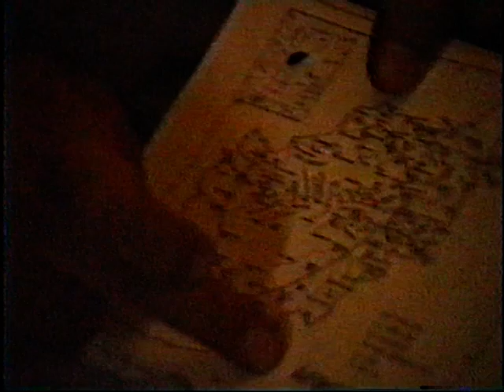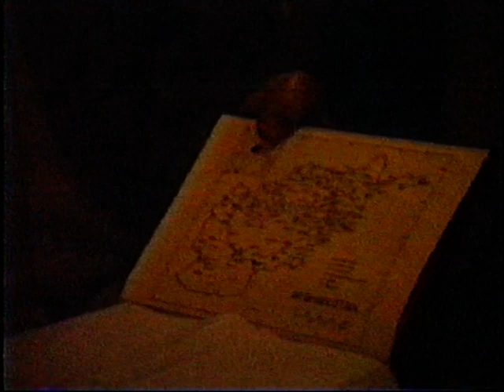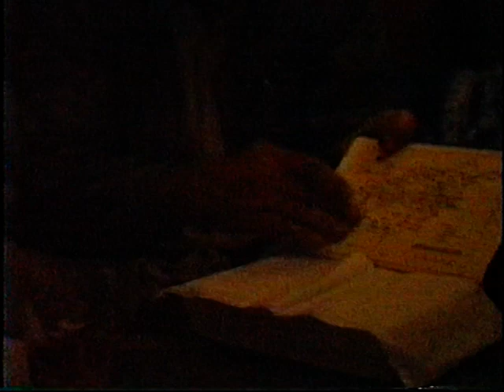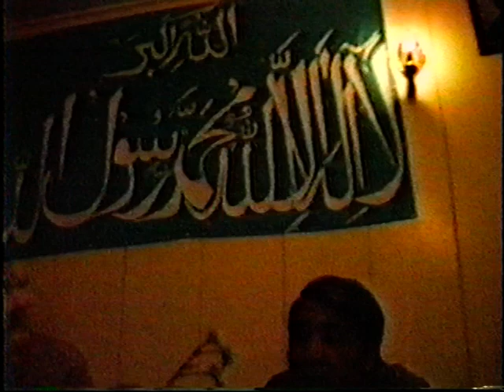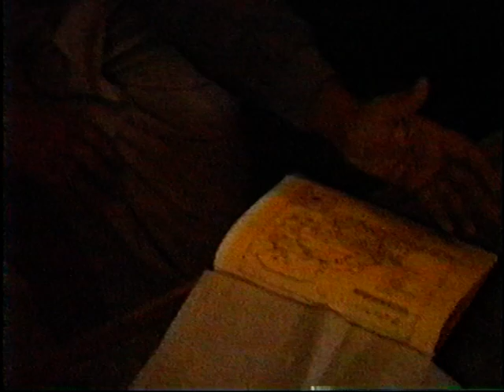My dad's lecture about Afghanistan (Pashtunistan)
My daddy, the eternal teacher and Pashtun, gives his six children a lecture about the old country in Farsi. This was shot in our home in California on a Friday night in the early 1990s. You can hear my father's passion for the country that he left behind in 1981 as he speaks about its history punctuated by conflict, geopolitical strife, and heritage.